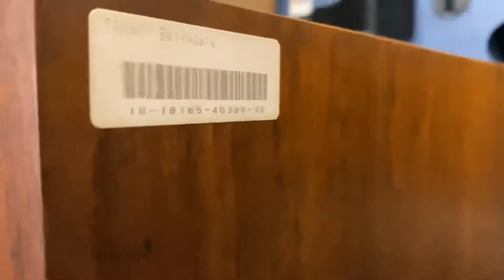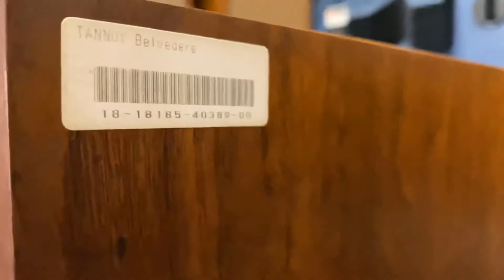Audiophile Music - High Quality Audiophile Music Collection - Sound Test Demo Vol.23